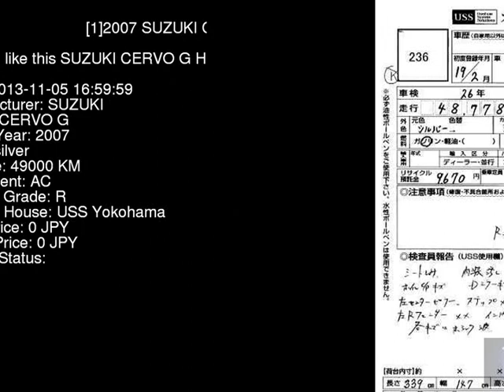2007 SUZUKI CERVO G HG21S - Japanese Used Car For Sale Japan Auction Import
2007 SUZUKI CERVO G HG21S - Japanese Used Car For Sale Japan Auction Import HG21S,SUZUKI,CERVO,G,USS Yokohama,jdmvip,vip,jdm,cars,japan,jdmvip.com,japanesecars,usedcars Japanese Used JDM Car For Sale At Auction in Japan for Import